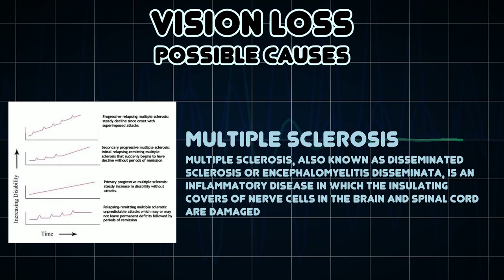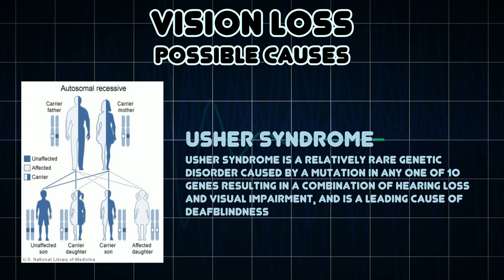Vision loss (Medical Symptom)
Possible causes of Vision loss (Medical Symptom)

Vision loss or visual loss is the absence of vision where it existed before, which can happen either acutely or chronically